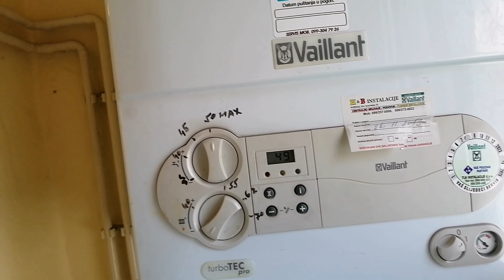Pina repair muna ang heater sa bahay malamig